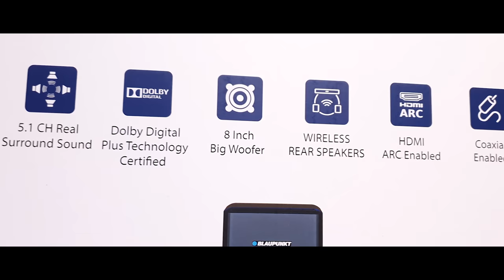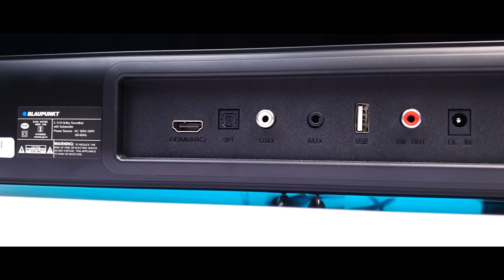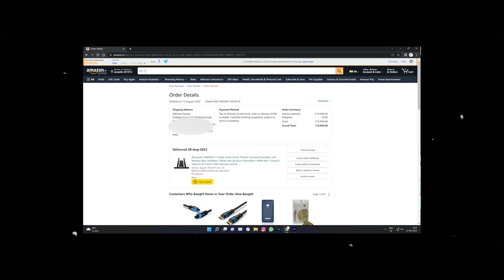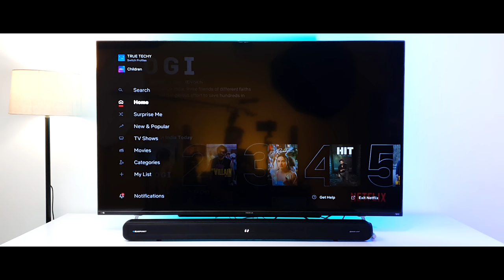Blaupunkt SBW600 5.1 Wireless Soundbar Review | Ground Shaking Bass?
blaupunkt sbw600 review
blaupunkt sbw600 5.1 dolby audio home theater
blaupunkt sbw600 5.1 review
Blaupunkt sbw600 unboxing
blaupunkt sound bar
blaupunkt soundbar
Blaupunkt 5.1 dolby soundbar
blaupunkt sbw600 hindi review
blaupunkt soundbar sound test
blaupunkt soundbar review
Blaupunkt sbw600 5.1
blaupunkt sound bar with subwoofer
Blaupunkt sbw600 bass test
Blaupunkt sbw 600 sound test
blaupunkt bluetooth soundbar review
bestsoundbarunder20000
dolbysoundbarunder20000
soundbarwithrearspeakersunder20000
Best soundbar under 20000
Best soundbar in big billion day 2022

Video Covers All These Points
00:00 Introduction Blaupunkt SBW600
00:47 Unboxing
01:58 Subwoofer specs
02:20 Soundbar & rear speakers
02:28 Ports & connectivity
02:45 No of total speakers
03:10 installation of stands
03:25 Pricing
03:40 First time setup
04:05 Rear speakers setup & Pairing
04:45 First Impression of surround sound
05:48 Equalizer presets
06:08 Second Sample for bass & surround test
07:00 Reality Of Dolby Digital plus & dts5.1
07:15 Dolby Atmos Requirements
08:00 Rear speaker placement
08:30 Stereo Sound Upscaling Test
08:58 Bass type and quality
09:10 Stereo sound trailer Test
09:50 Total Power Output & Thumping Bass
10:18 Frequency Response
10:35 3D mode Experience
11:35 News Mode test
11:58 Music Experience Via Bluetooth
13:34 Usb Pendrive Support
13:10 Only Cons
13:25 Conclusion